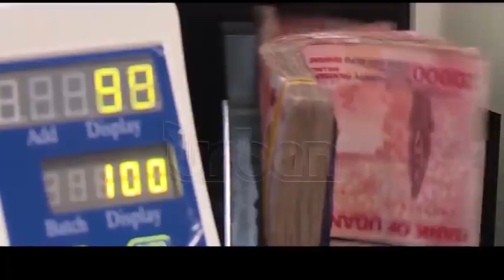MPs disagree with BOU over economic growth figures